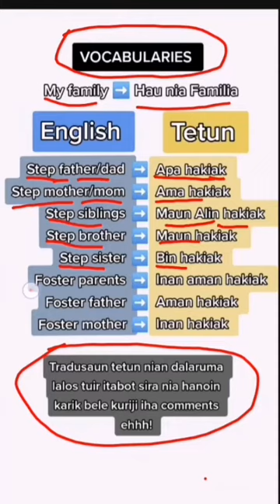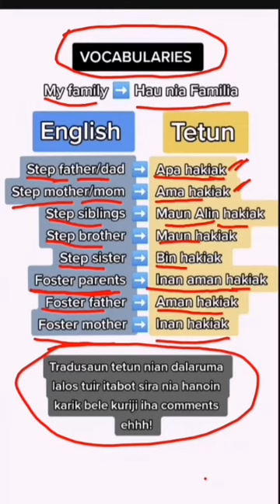VOCABULARIES kona ba familia hakiak